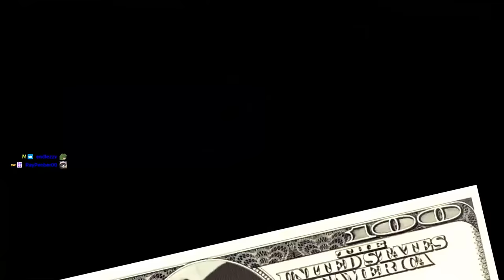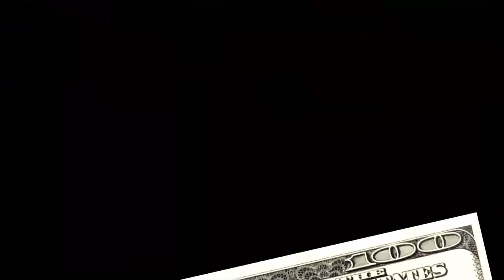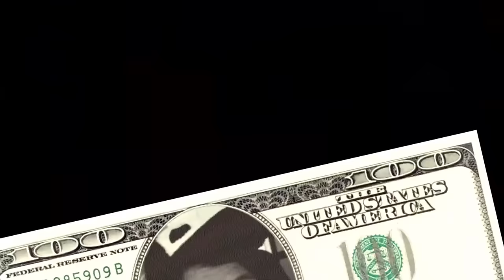SEASON 3 LOOKS VERY INTERESTING - DRAGONHEIR: SILENT GODS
dragonpartner Dive Deep, Battle Peak and use my gift code: dragon0322.